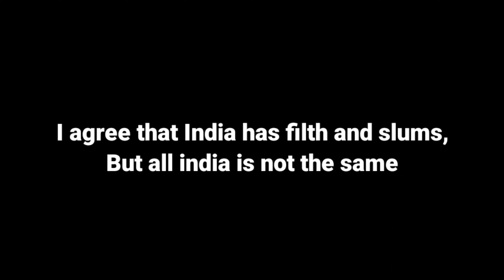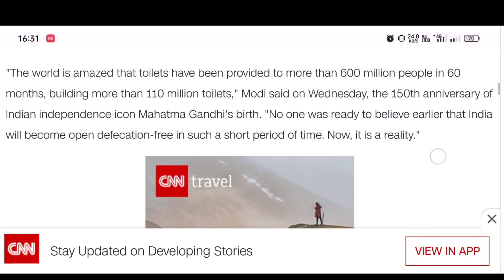Emerging India | Real truth about India | Can you believe thia is 🇮🇳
Emerging India, Can you believe this is India